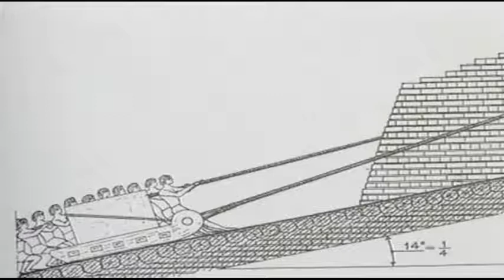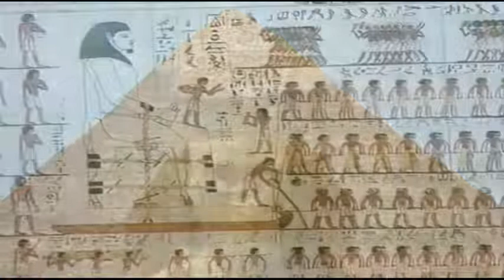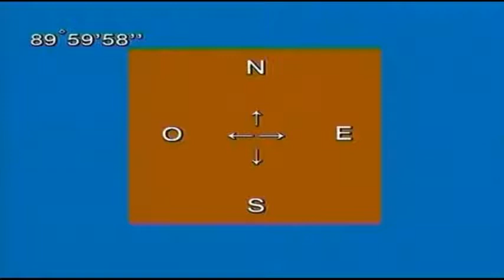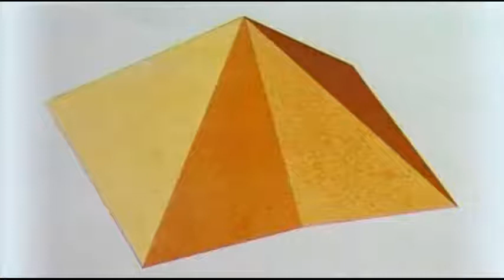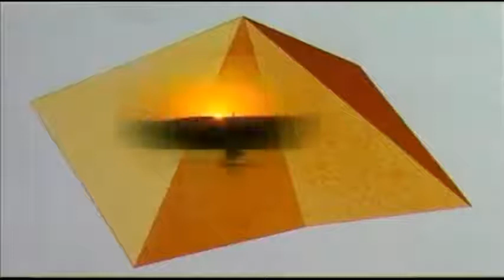Documental Misterios de Egipto La tecnologia imposible,EGIPTO HISTORIA,EGIPTO ANTIGUO,DOCUMENTALES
Documental Misterios de Egipto La tecnologia imposible,EGIPTO HISTORIA,EGIPTO ANTIGUO,DOCUMENTALES La tecnología empleada por los antiguos egipcios siempre ha sido un tema controvertido pues parece imposible que con solo la arcaica tecnología disponible hace 6000 años y unas herramientas básicas pudiesen haber construido los palacios, templos, pirámides y demás monumentos que nos han legado. Si te gusto el documental y agradeces Dale Me Gusta,Suscribete y Comenta :) el documental La tecnología empleada por los antiguos egipcios siempre ha sido un tema controvertido pues parece imposible que con solo la arcaica tecnología disponible hace 6000 años y unas herramientas básicas pudiesen haber construido los palacios, templos, pirámides y demás monumentos que nos han legado.
 👍 DALE PULGAR HACIA ARRIBA SI TE GUSTO EL DOCUMENTAL 👍ツ 🗣 DEJEN SUS COMENTARIOS BEST DOCUMENTARIES 💭